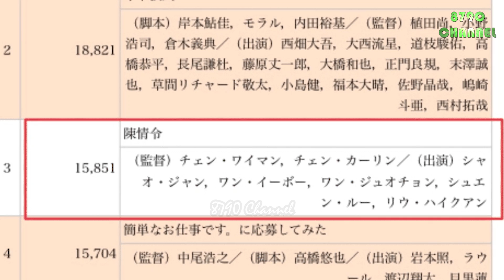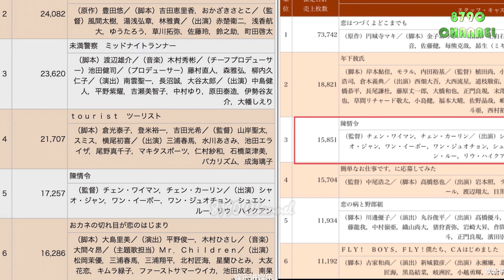"The Untamed" của Xiao Zhan và Wang Yibo nhận tin vui, xếp hạng 5 doanh số bán đĩa DVD năm 2021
"The Untamed" by Xiao Zhan and Wang Yibo received good news, ranked 5th in DVD sales in 2021

(Mọi thông tin hợp tác hoặc các vấn đề liên quan đến bản quyền vui lòng gửi mail hoặc nhắn tin trên fanpage. Admin sẽ hồi đáp nhanh nhất ngay khi có thể - Trân trọng cảm ơn)